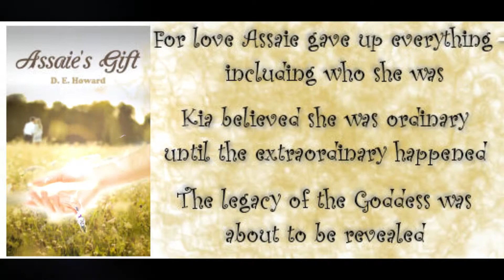Assaie's Gift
Read Assaie's Gift and discover a love that began in another era... and never ended  mybook.to/assaie